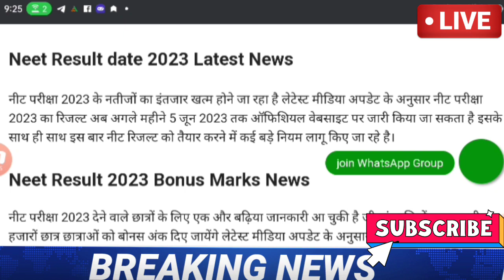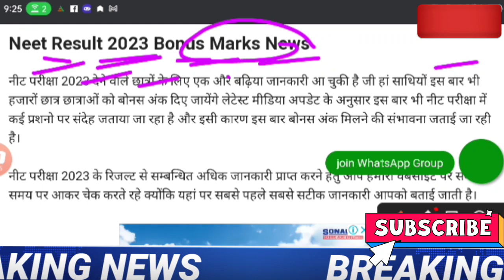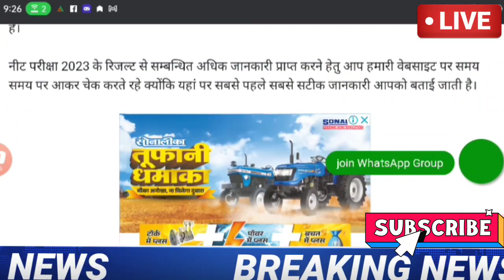Neet Result 2023 | Neet 2023 Latest News Today | Neet 2023 final answer key news